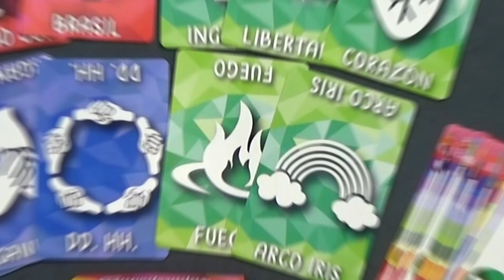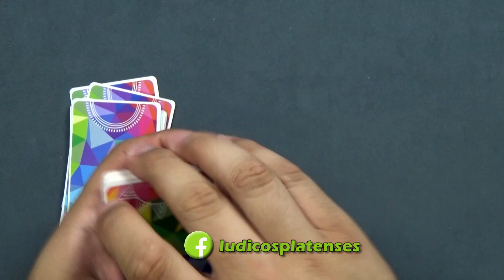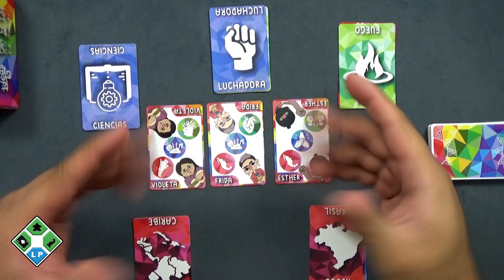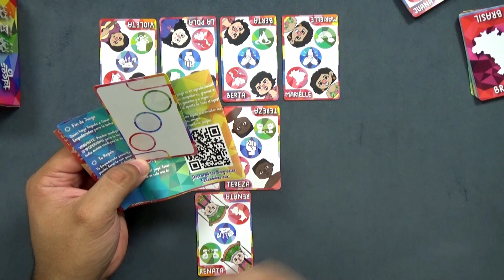Empoderadas - Tutorial | Así se juega | Ideas To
EMPODERADAS es un proyecto que nace por la inspiración que despierta las luchas de mujeres y disidencias de todo latinoamérica.
Se creó, en equipo, este proyecto de visibilización que incluye un libro para reconocer sus huellas de vida, además del este juego.